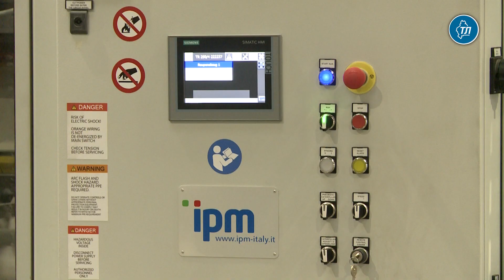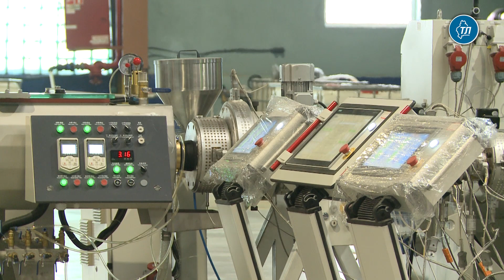Тюменский завод открыл первое в УФО производство новых полимерных труб для нефтяной отрасли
Тюменский завод "Сибгазаппарат" запустил производство первых в УФО гибких полимерных армированных труб (ГПАТ) для нефтегазовой отрасли. В новое производство группа компаний "Полипластик" вложила более 600 млн рублей. Создано 20 рабочих мест.

Операционный директор компании Кирилл Трусов рассказал в интервью "Тюменской линии", что над технологическим решением исследователи работали несколько лет. Запрос на такую трубу в России созрел давно.

"Мы разработали технологию производства, изучили спрос и приняли инвестиционное решение. За короткие сроки построили новую линию. Запустили ее, провели испытания, вышли на товарную продукцию. Здесь мы производим не просто российский продукт, а локальный. Это в Тюмени, из сырья – полимеров, произведенных в Тобольске, значит это региональный продукт. Оборудование иностранное, в нашей стране такого пока не производят. Поставки труб уже начались", - сказал Кирилл Трусов.